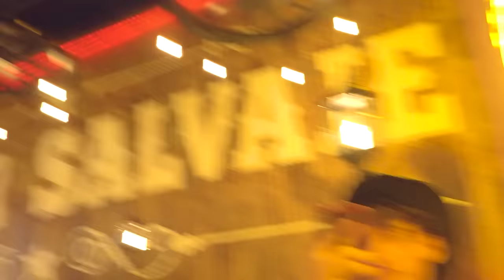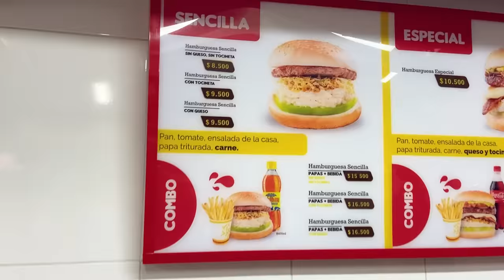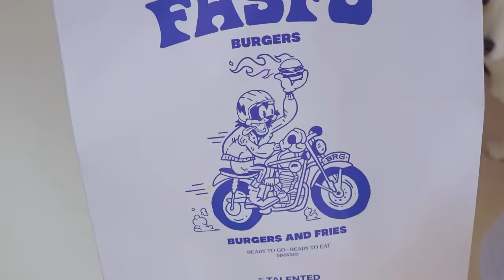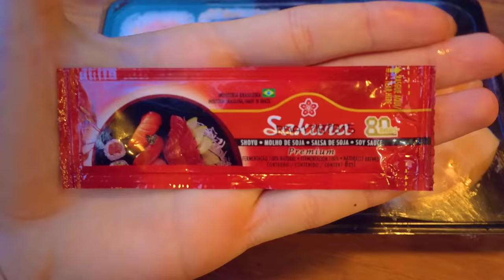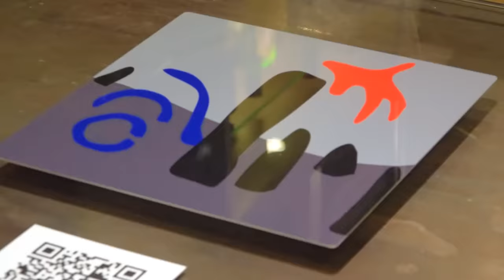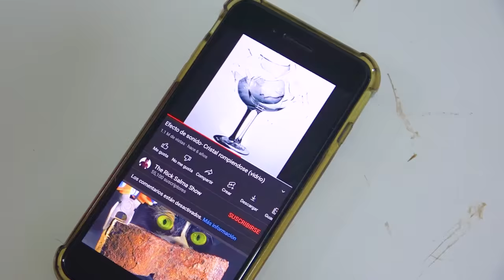COMIDA BARATA vs CARA | Luisito Comunica y su hamburguesa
🥳BrunoRANDOM_ 🔴 UNETE FamiliaRANDOM VIP Pruebo la comida mas cara y costosa de los restaurantes de mi ciudad con luisito comunica y su hamburguesa
🤖BrunoRANDOM_
👽JoelRANDOM_
🤪JavierElHumano